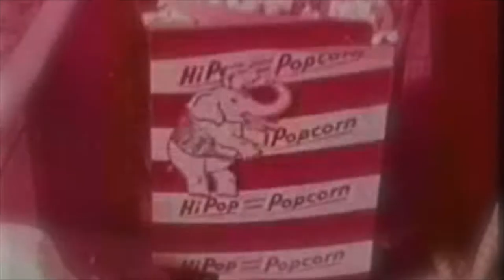The Crooked Smiles - Alarm Clock AD